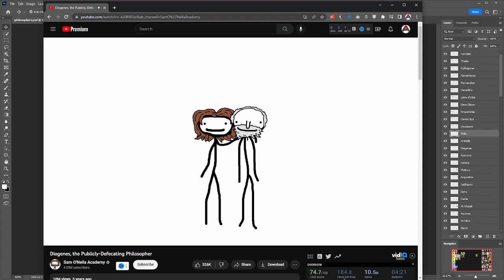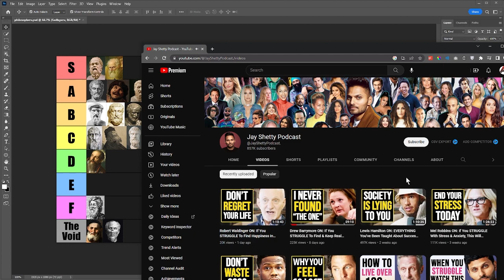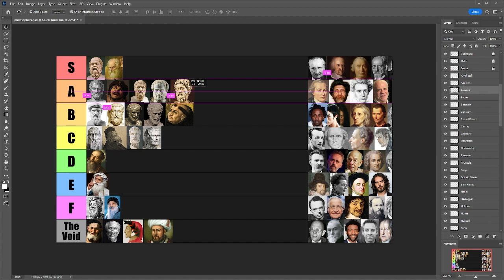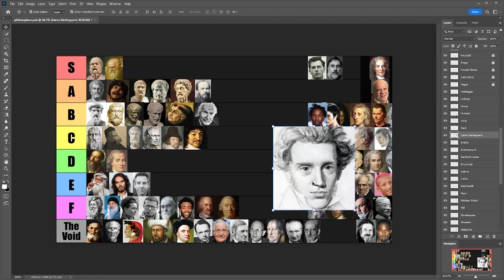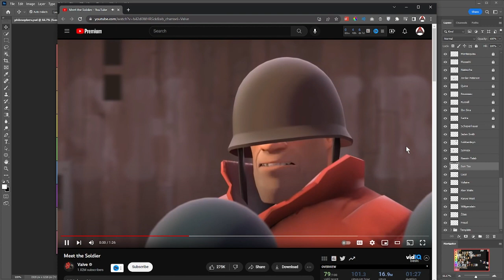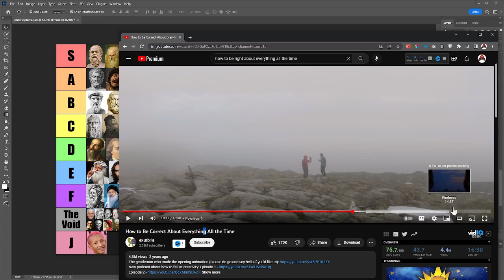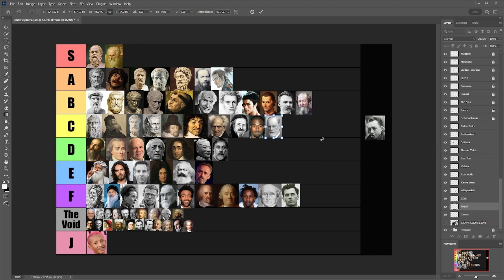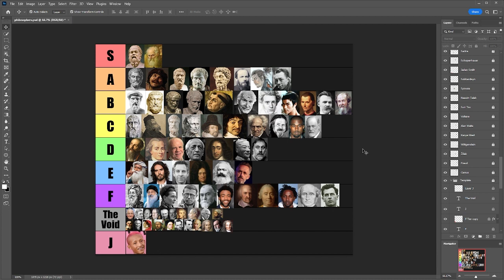Philosopher Tier List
The best episode of the Joe Rogan Podcast - The Naval Ravikant episode, it’s not on youtube anymore.

Religion Tier List - It got removed from YouTube

Kanye West -

Timestamps
00:00:00 Socrates
00:09:09 Thales
00:35:27 Pythagoras
01:02:15 Xenophanes
01:04:06 Parmenides & Heraclitus
01:10:34 Zeno of Elea
01:12:36 Zeno of Citium
01:16:06 Empedocles
01:18:24 Democritus
01:21:33 Leucippus
1:23:04 Plato
01:26:35 Aristotle
01:30:04 Diogenes
01:56:52 Epicurus
02:00:43 Seneca
02:03:52 Plotinus
02:04:43 St. Augustine
02:05:28 Sadhguru
02:14:38 Osho
02:15:32 Dante
02:17:32 Al-Ghazali
02:18:56 Aquinas
02:19:10 Marcus Aurelius
02:19:52 Sir Francis Bacon
02:20:04 Beauvoir & Sartre
02:20:34 Berkeley
02:20:44 Russel Brand
02:23:53 Carnap & Chomsky
02:24:04 Descartes
02:33:30 Dostoevsky
02:36:54 Emerson & Foucault
02:37:20 Frege
02:37:38 Donald Glover
02:38:52 Sam Harris
02:42:54 Hegel
02:44:13 Heidegger & Husserl
02:44:22 Hobbes
02:44:38 Hume
02:44:57 Carl Jung
02:45:32 Kant
02:46:02 The Unabomber
02:47:10 Søren Kierkegaard
02:50:33 Kripke
02:51:16 Krishnamurti
02:52:35 Kendrick Lamar
02:56:17 Bruce Lee
03:08:04 Leibniz
03:10:44 Locke
03:11:09 Machiavelli
03:19:41 Karl Marx
04:07:08 Merleau-Ponty
04:07:20 Stuart-Mill
04:10:22 Montesguiu
04:10:47 Miyamoto Musashi
04:13:34 Nietzsche
04:25:27 Jordan Peterson
04:57:02 Quine
04:57:53 Rousseau, Russell & Ibn Sina
04:58:50 Schopenhauer
04:59:55 Jaden Smith
05:00:54 Solzhenitsyn
05:04:32 Spinoza
05:05:19 Nassim Taleb
05:05:23 Sun Tzu
05:07:28 Voltiare
05:09:01 Alan Watts
05:10:16 Kanye West
05:18:32 Wittgenstein
05:18:50 Žižek
05:23:28 Freud
06:09:53 Camus

philosophy philosophers zizek childish gambino sigmund jay shetty podcast bkshivani bk shivani hamza unfiltered hasanabi hasan destiny exurb1a ben shapiro andrew tate joe rogan contrapoints sisiphus 55 ayn rand huxley